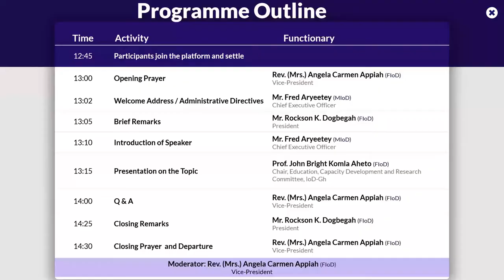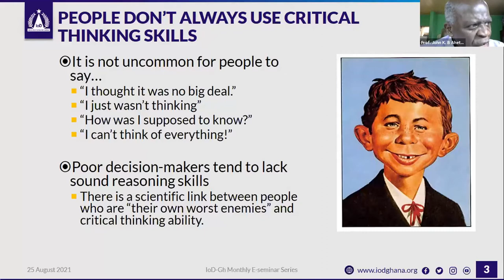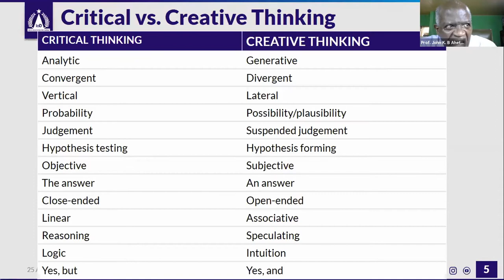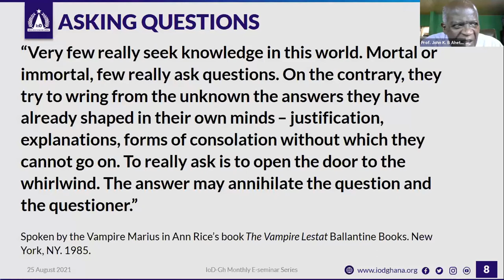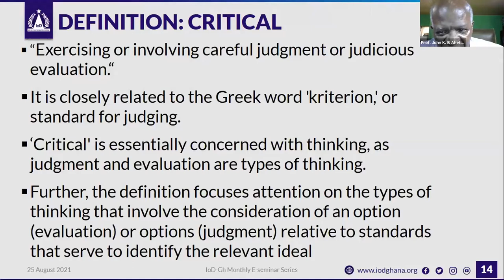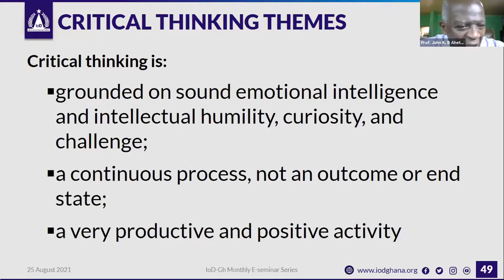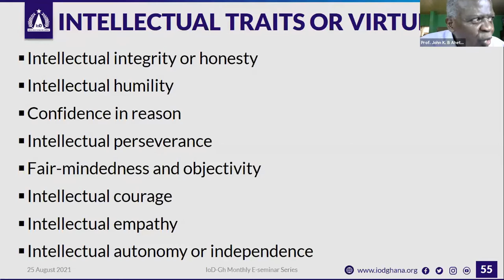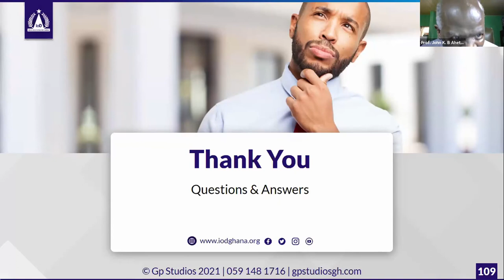IoD-Gh E-Seminar on Critical and Creative Thinking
IoD-Gh Monthly E-Seminar Series | August 2021
Topic: Critical and Creative Thinking in Corporate Governance and Decision Making

Main Speaker:
Prof. John Bright Kobla Aheto (FIoD)
Chair, Education Capacity Development & Research Committee, IoD-Gh

0:00:00 - Welcome Address, Opening Prayer and Administrative Directives
0:04:42 - Brief Remarks by President of IoD-Gh, Mr. Rockson K. Dogbegah (FIoD)
0:07:10 - Introduction of Speaker
0:08:35 - Presentation on the Topic by Prof. John Bright K. Aheto (FIoD)
1:16:45 - Q & A
1:29:10 - Closing Remarks by President of IoD-Gh, Mr. Rockson K. Dogbegah (FIoD)
1:33:27 - Closing Prayer and Departure